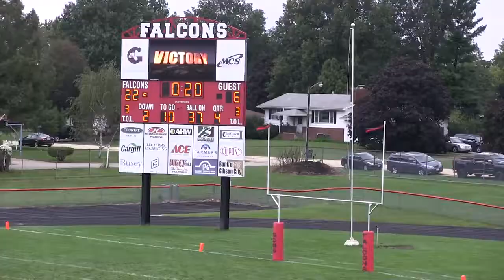9/8/2018 – Junior Youth Football - GCMS vs Momence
9/8/2018
GCMS:  22  Momence:  6